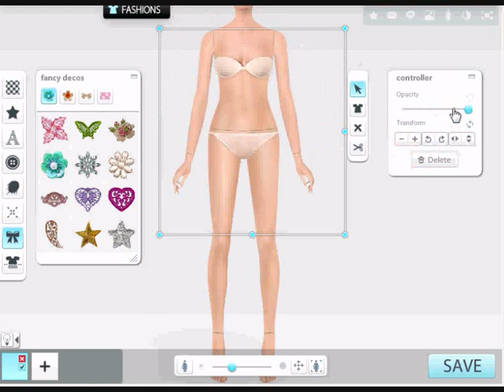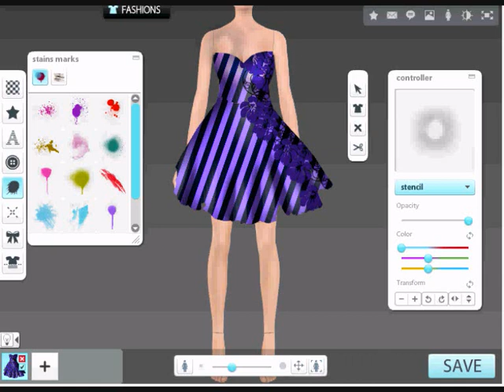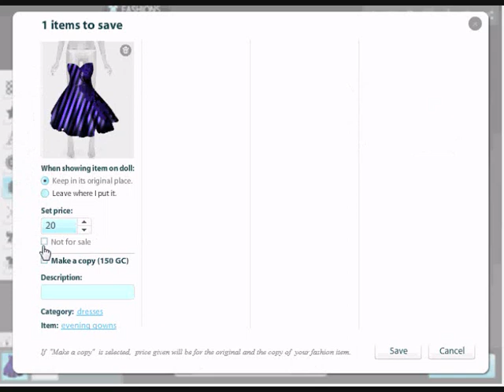How To Make A Cool Dress On GIRLSENSE.COM